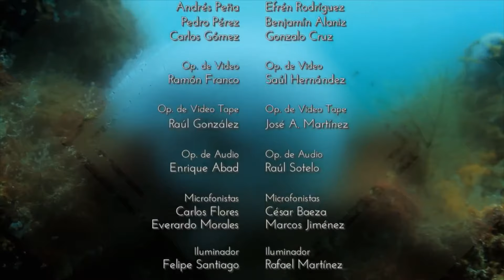A que no me dejas Capitulo 100 Parte 2